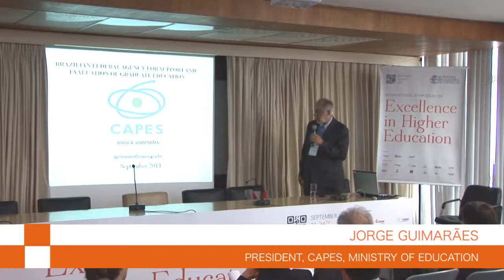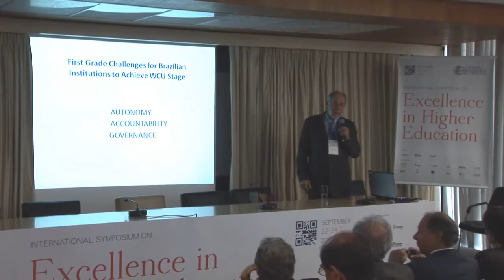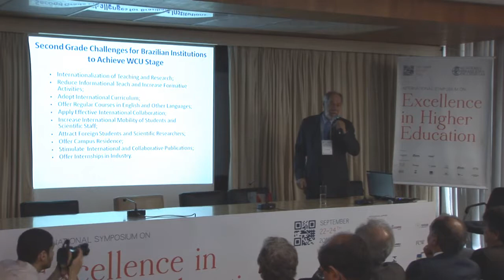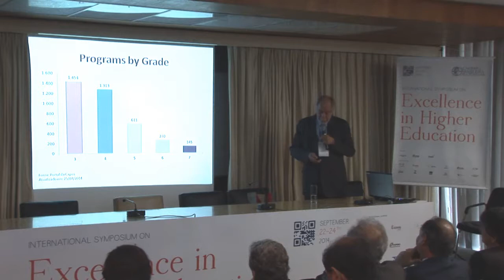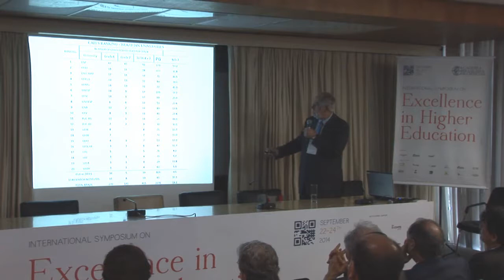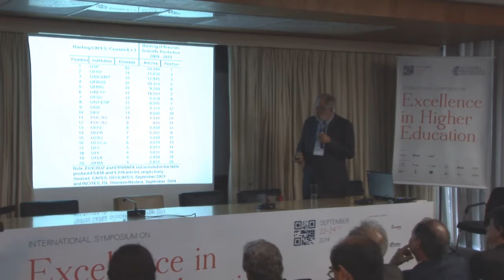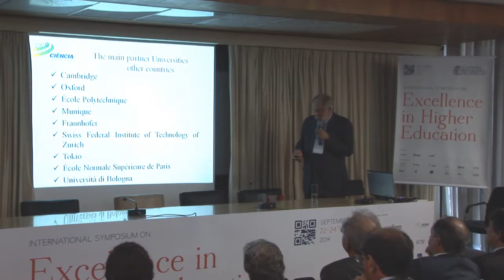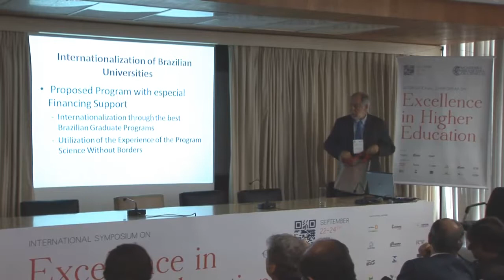ABC - Excellence in Higher Education - 2014 | KEYNOTE 1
KEYNOTE 1

Jorge Guimarães: 00:36

Questions and Answers: 26:14